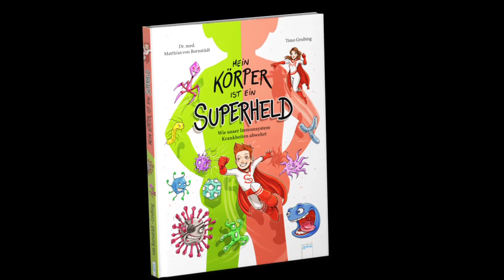Immunsystem: Was ist das und was kann das? (Matthias von Bornstädt – Mein Körper ist ein Superheld)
Unser Immunsystem schützt uns vor Gefahren durch Viren, Bakterien & Co. – doch wie macht es das genau?

Die Antworten, wie die Abwehr unseres Körpers arbeitet, erfahrt ihr in diesem Video von Dr. med. Matthias von Bornstädt – mit vielen Comic-Illustrationen von Timo Grubing aus dem Buch „Mein Körper ist ein Superheld – Wie unser Immunsystem Krankheiten abwehrt“ (ISBN 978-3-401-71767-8).

Auf dem YouTube-Kanal von Dr. med. Matthias von Bornstädt könnt ihr noch mehr Videos anschauen – ein Besuch lohnt sich!